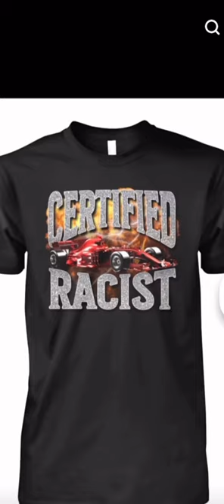Good back to school shirts